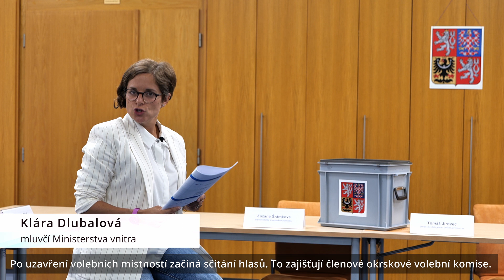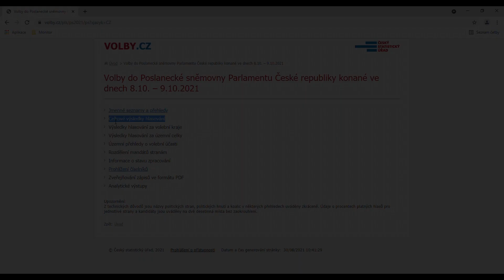Sčítání hlasů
Víte co se děje po uzavření volebních místností a jak probíhá sčítání hlasů?